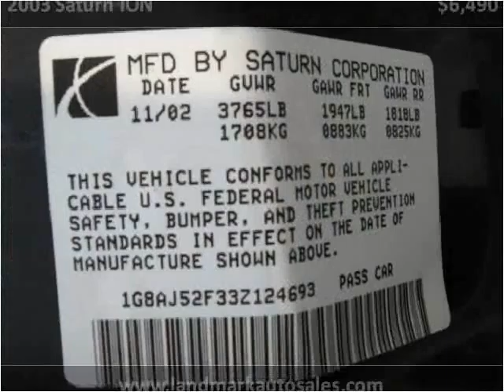2003 Saturn ION Used Cars West Chester PA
This 2003 Saturn ION is available from Landmark Auto Sales.